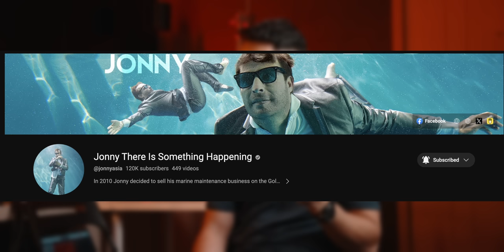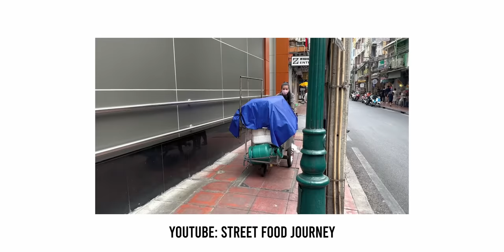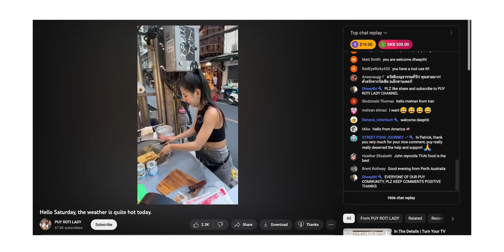Culture Shock in Thailand 🇹🇭 | One Night in Bangkok Ep. 001 (feat.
Welcome to the first episode of the One Night in Bangkok Podcast! In this episode I sit down with Jonny from Jonny There is Something Happening. We chat about moving to Thailand, escaping the craziness of Bangkok, and some of the (potential) downsides of dating a Thai girl. After living in Thailand for over ten years, he offers a bit of a different perspective from the (mostly) new-to-Thailand vloggers on YouTube. There are over 400 videos on his YouTube channel, documenting everything from the beautiful beaches, to quiet life in Hua Hin, and the craziness of the bars (and bar girls).

*I noticed a lot of comments asking why I didn't talk to the girls very much. Although it's not apparent in the video, the girls had actually expressed beforehand that they were really nervous/shy so I told them they could just hang out and didn't have to speak unless they wanted to. Just wanted to clear that up. Totally understand what you guys are saying and your points are noted 👍

✍️ Leave your thoughts, comments, questions below!

⬇ TIMESTAMPS ⬇
0:00 Intro
0:43 Moving to Thailand4:00 Living in Hua Hin
4:57 Differences between Bangkok and Hua Hin
7:11 Starting Youtube
9:28 Life in Thailand before COVID
11:00 Hua Hin nightlife
13:24 Mistakes foreigners make
17:19 Secrets to a successful relationship with a Thai woman
19:26 Visiting rural Thailand
21:45 Family relationships
23:43 Dangers in Thailand
25:00 Other countries in SE Asia
26:34 Eric’s first trip to Thailand
28:44 Visiting Mae Hong Son
29:40 30 days in Thailand
30:58 Visiting Cambodia
32:00 Places with too many tourists
32:56 The Chinese airline experience
35:13 Ying coming to Bangkok
35:58 Tipping in Thailand
38:12 Taxi drivers
38:45 Oskar Soi 11
40:20 Should foreigners buy a condo
41:44 Something’s Cooking
44:10 Puy Banana Roti Lady
48:16 Outro